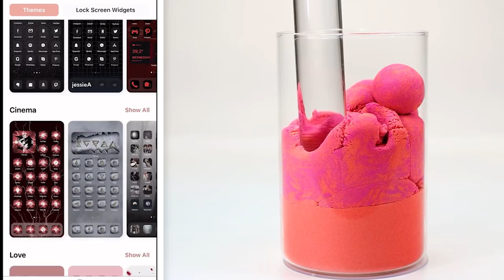🌈 KINETIC SAND STORYTIME TIKTOK ✨ POV @Amarachehade | Tiktok Compilations Part 33